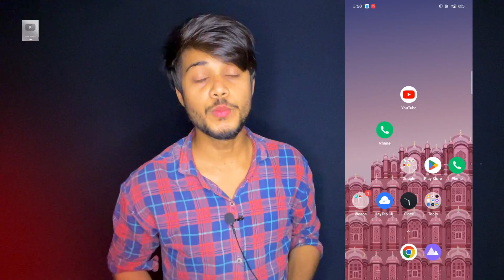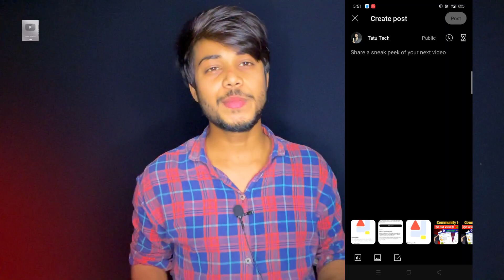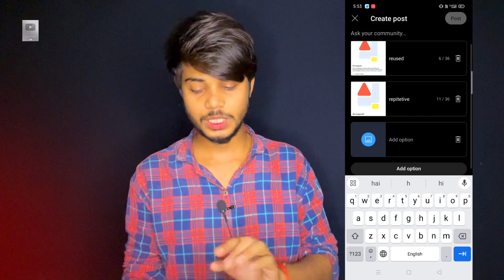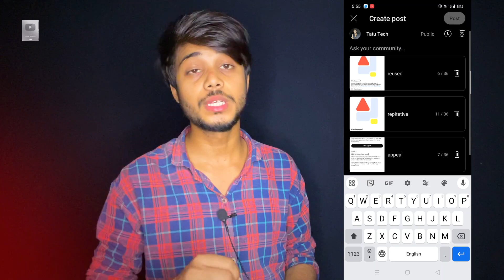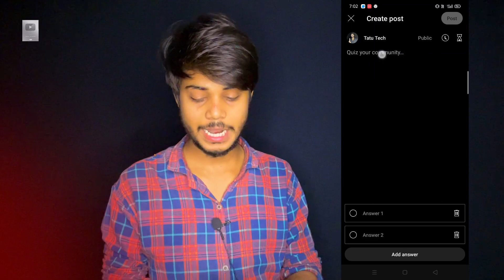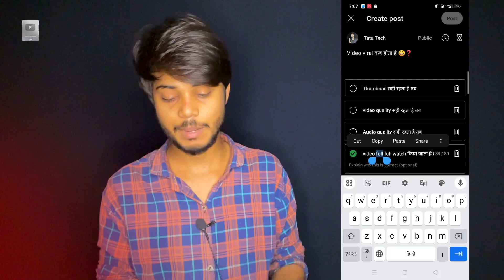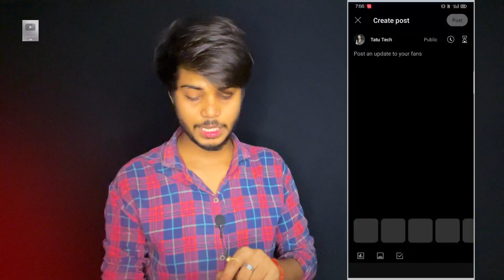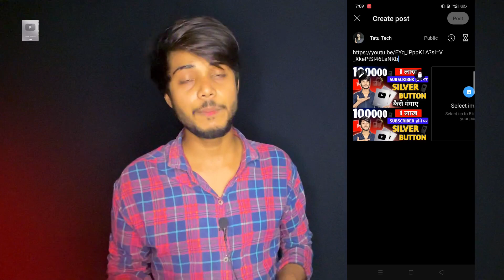community post kaise kare | community post viral kaise kare | youtube par community post kaise kare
community post kaise kare | community post viral kaise kare | youtube par community post karne ka sahi tarika

About video:-
Hello dost aaj is video mai apko bataunga youtube par commmunity post kaise kare
Taki aap community par jada like views mile aur apko community post viral ho jaye

Your Quaris :-👍